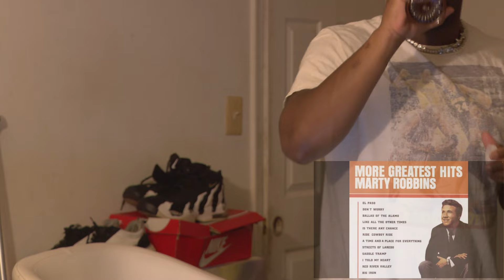First Time Reaction | Marty Robbins - Ballad of the Alamo | My Favorite Story From Him!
Drew: @_therealac3